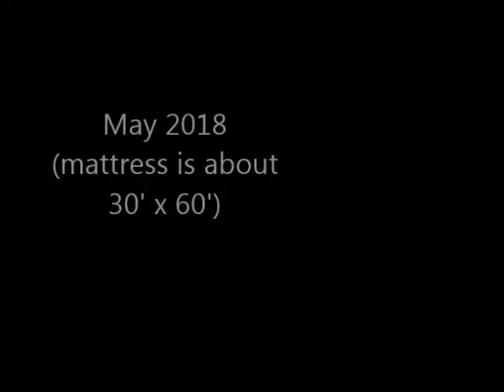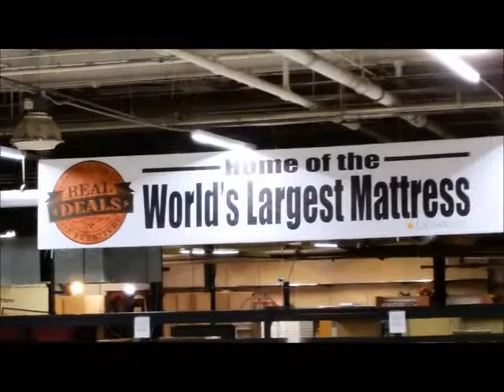Savvy & Noah on giant mattress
Playing on the world's largest mattress. It’s at the ‘Real Deals’ furniture store in Jefferson GA. Savvy & Noah ran around and played on it for over 15 minutes before they got too tired to play anymore.